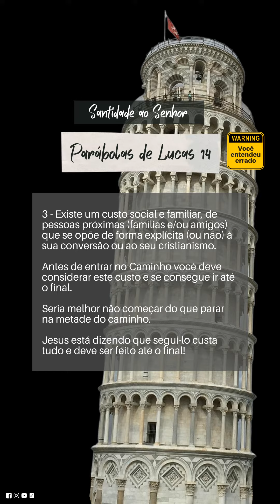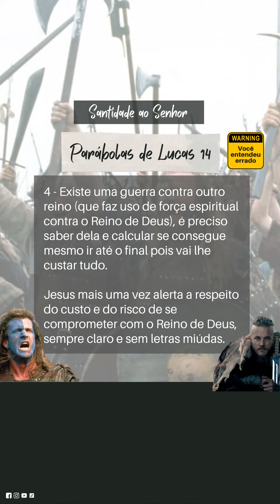Jesus falava do que nas parabolas de Lucas 14?